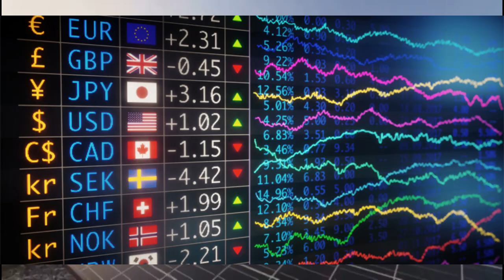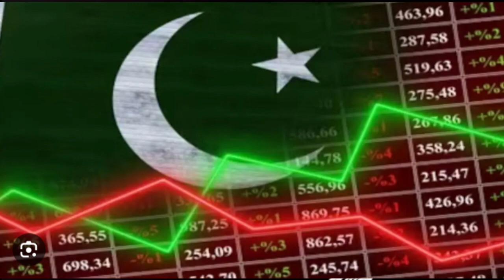How Pakistan Can Improve It's Economy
This video is specially for government officials and the students who wants to bring revolutionary changes in Pakistan.